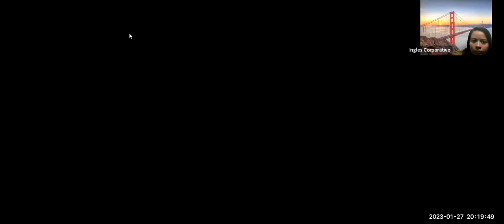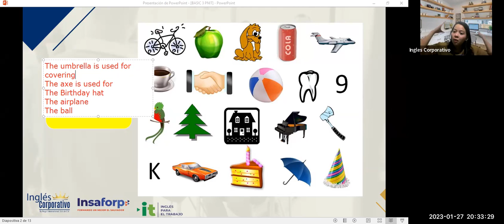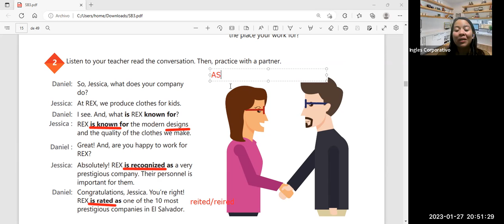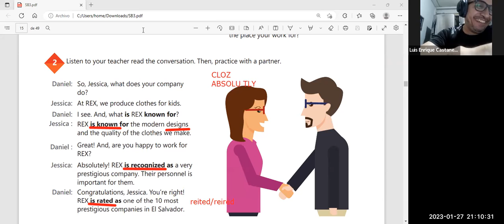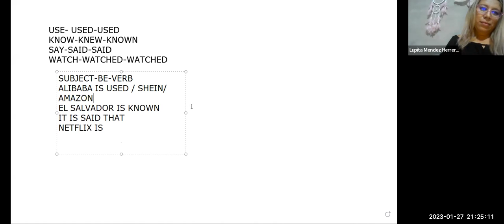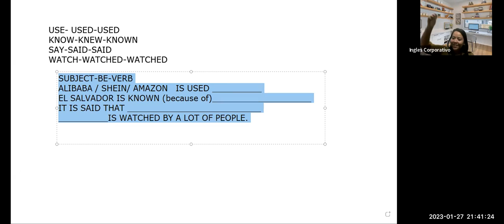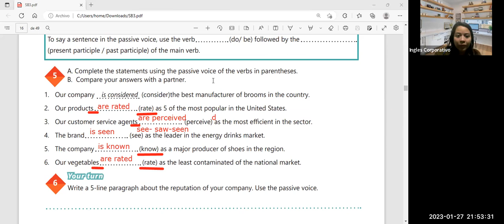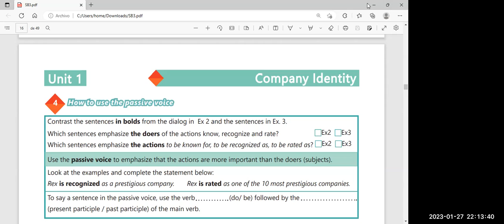Session 3-27-01-2023-29750-8048-0010/2023 -ZARCENO-The passive voice